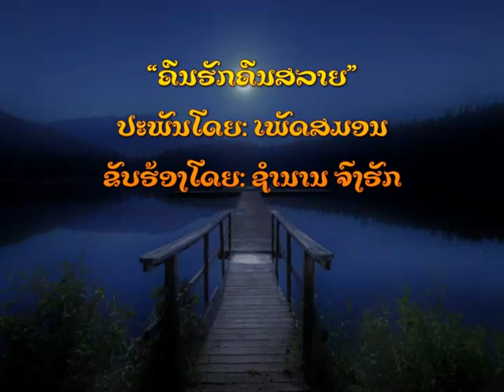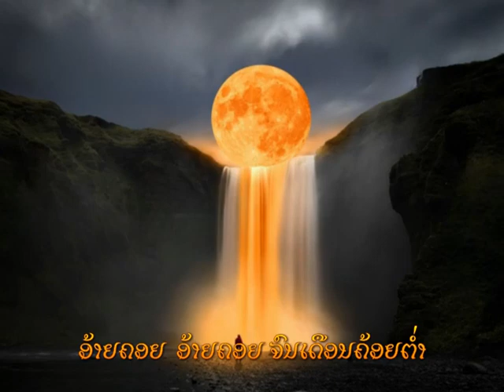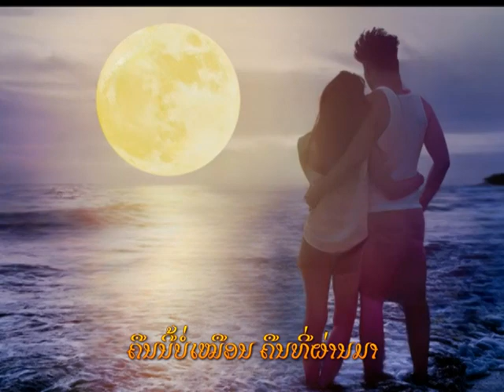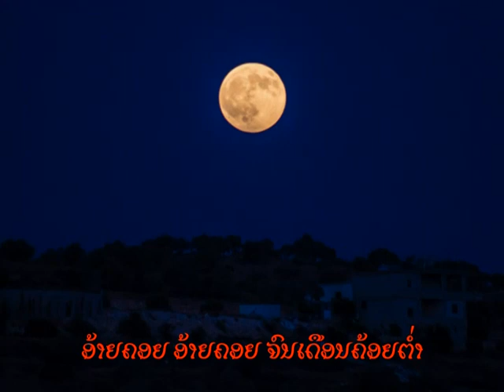ຄືນຮັກຄືນສລາຍ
ປະພັນໂດຍ: ເພັດສມອນ
ຂັບຮ້ອງໂດຍ: ຊຳນານ ຈົງຮັກ
ບົດເພັງລາວອັມຕະຕົ້ນສບັບທີ່ເປັນມໍຣະດົກຂອງຣາຊອານາຈັກລາວລ້ານຊ້າງ, ເຊຶ່ງລອດພົ້ນຈາກບື່ງໄຟຈັງໄຮຕອນປ່ຽນຣະບອບໃນປີ1975
ມາຟັງສຽງເພງອັມຕະຕົ້ນສະບັບເກົ່າໆ, “ຄືນຮັກຄືນສລາຍ” ຂອງທ່ານ ຊຳນານ ຈົງຮັກ ເຊື່ງເປັນມໍຣະດົກຣາຊອານາຈັກລາວລ້ານຊ້າງ, ເຊິນຮັບຟັງໄດ້.  ຂໍຂອບໃຈ

1. ຄືນນີ້ບໍ່ເໝືອນ ຄືນທີ່ຜ່ານມາ
 ໂອ້ດວງຊີວາ ຂວັນຕານ້ອງຢູ່ແຫ່ງໃດ
 ຫຼືນ້ອງມົວເມົາ ເວົ້າລົມກັບໃຜ
 ນ້ອງຈຶ່ງລືມໄປ ຄຳໃຫ້ສາບານ

2. ຄືນນີ້ມີເດືອນ ເໝືອນຄືນຜ່ານມາ
 ໂອ້ດວງແກ້ວຕາ ນ້ອງມາລາຫ່າງໄກກັນ
 ຫຼືນ້ອງມົວນອນ ຂ້ອນຄືນຫຼັບຝັນ
 ນ້ອງຈຶ່ງລືມວັນ ຄຳໝັ້ນສັນຍາ

R• ອ້າຍຄອຍ ອ້າຍຄອຍຈົນເດືອນຄ້ອຍຕໍ່າ
 ຈົນຟ້າແດງຄໍ້າ ຈົນເຖິງເດືອນຕໍ່າລັບຕາ
 ຍັງບໍ່ເຫັນນ້ອງ ນັ້ນມາເອີ່ຍວາຈາ
 ຫຼືລືມສັນຍາ ເຮົາແລ້ວຫຼືໃດ

4. ຄືນນີ້ບໍ່ເໝືອນ ຄືນທີ່ຜ່ານມາ
 ໂອ້ສຸດບູຊາ ນ້ອງມາລາຫ່າງອ້າຍໄປ
 ຫຼືນ້ອງນັ່ງລົມ ຜູ່ໃດຢູ່ໃສ
 ນ້ອງຈຶ່ງປ່ຽນໃຈ ລືມອ້າຍລົງຄໍ